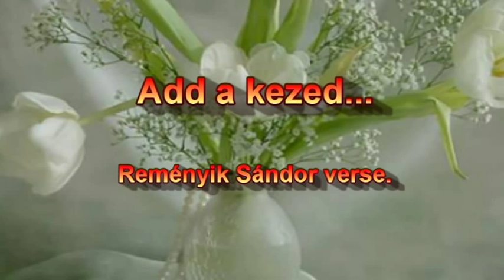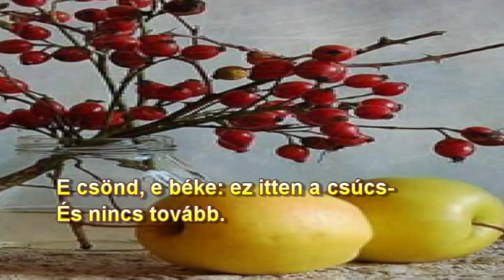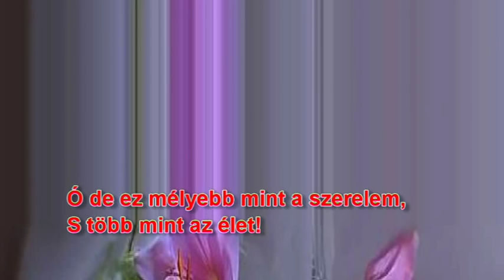ADD A KEZED * REMÉNYIK SÁNDOR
Reményik Sándor verse. A költö leirja az öregedö ember gondolatait,
aki elért a csúcsra, most öregedö párjának kézszorítását igényli.
Biztonság???
Zene: R. Clayderman: Balade pour Adeline